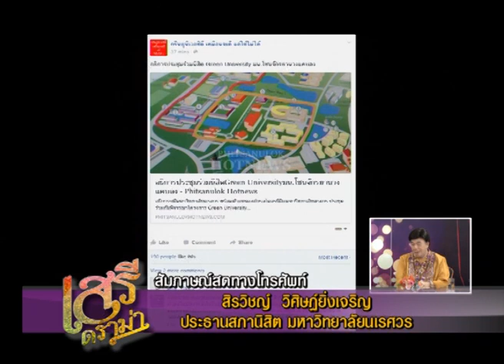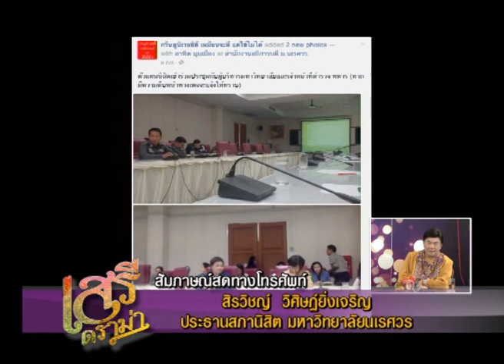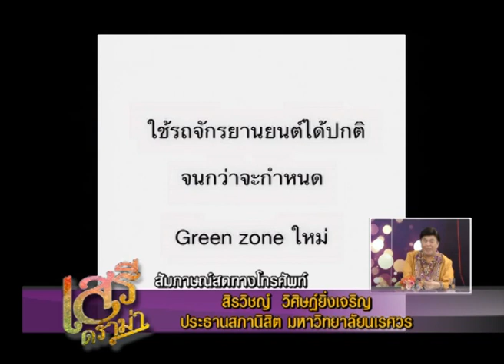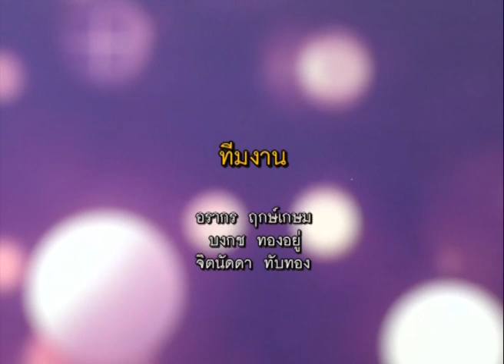เสรีดราม่า 23 ส.ค. 2558 ช่วงที่ 4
- นิสิตม.นเรศวร โวยนโยบายมหาวิทยาลัยสีเขียว

ทางช่อง super บันเทิง  ทรูวิชั่น 71 และ 48